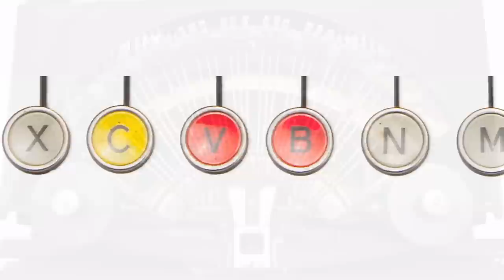From A to Z: Robert Messenger's Typewriters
A small selection of some of the historic typewriters and typewriter ephemera from our exibition 'From A to Z: Robert Messenger's Typewriters'.

This exhibition was on display in the Collections Gallery at Canberra Museum and Gallery, opening Sat 14 July 2012. Exhibition continued until Sun 16 September 2012.

Canberra Museum and Gallery
Civic Square, Canberra City ACT
Australia

Open Monday to Friday 10am -- 5pm
Saturday and Sunday 12 noon -- 4pm